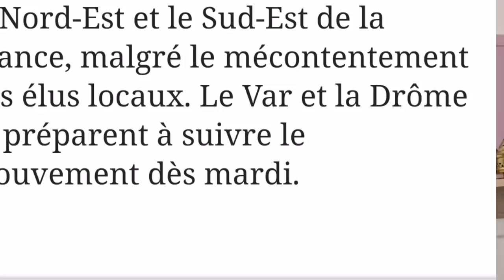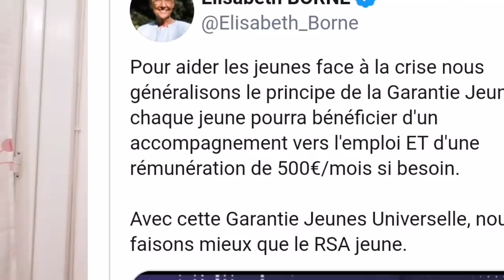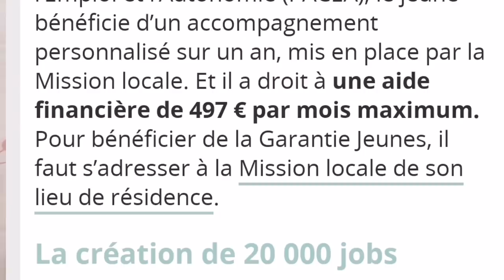🩸اخبار فرنسا 🩸 حضر تجول غدا الثلاثاء 🩸مساعدات للشباب 🩸 في حالة اعراض 🩸 تصريح وزير التعليم 🩸 فرنسا وا